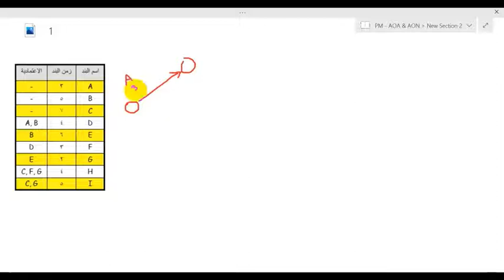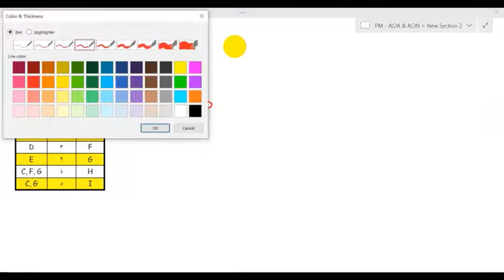PM - CPM - P3